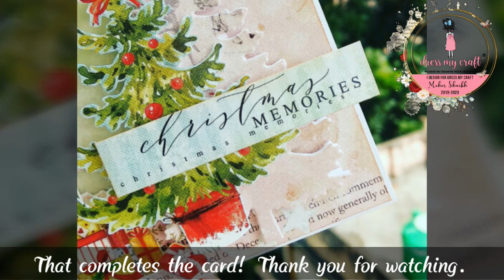Christmas card | Video Tutorial